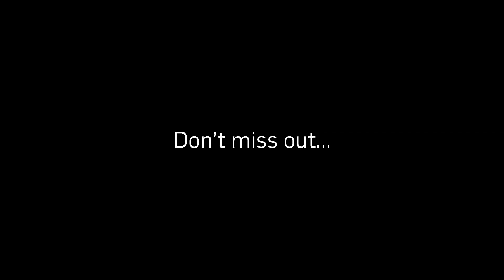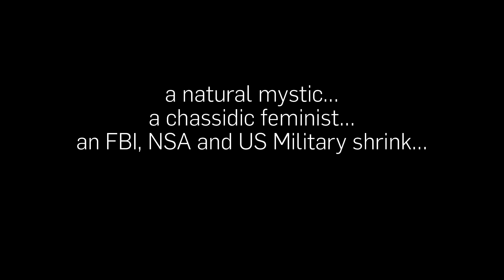SinaiNext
Sinai Indaba is an annual Torah convention of the foremost international Jewish leaders and thinkers.